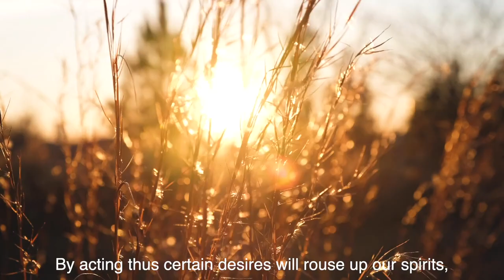Know THIS to OVERCOME ANY OBSTACLE | Seneca's ancient wisdom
Excerpts from Peace of Mind by Seneca

Original photo has been modified.